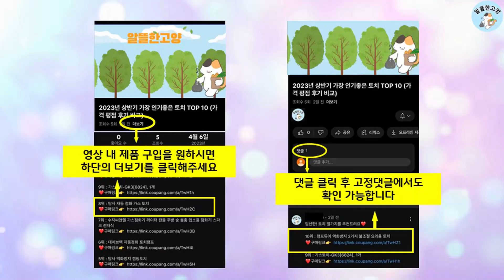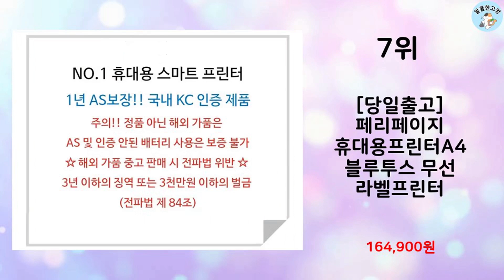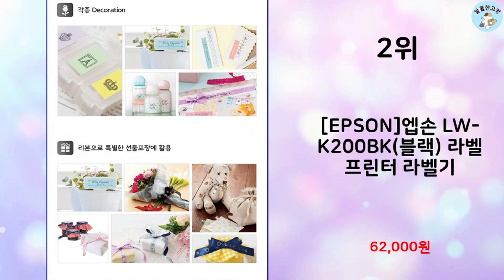2024년 상반기 판매순위 라벨프린터 BEST 10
알뜰한 고양에서 2024년 상반기 인기 라벨프린터 TOP 10을 소개해드립니다.

10위 : DULABEL 두라벨 네임 스티커 라벨프린터 휴대용, 1개, L

8위 : 님봇 Niimbot B21 네임스티커 라벨프린터

7위 : [당일출고] 페리페이지 휴대용프린터A4 블루투스 무선 라벨프린터

6위 : Niimbot D11 네임스티커 라벨프린터 라벨기(라벨지 1개

4위 : DS 무선 감열식 미니 라벨프린터 휴대용 라벨지 2개 포함

3위 : 지나인즈 라벨 스티커 프린터 라벨기 네임 이름, 1개

2위 : [EPSON]엡손 LW-K200BK(블랙) 라벨 프린터 라벨기

1위 : 브라더 전문가용 라벨프린터, 1개, QL-820NWB

 감사합니다